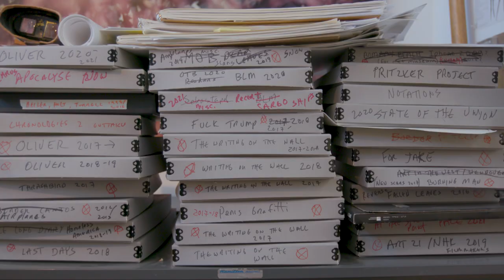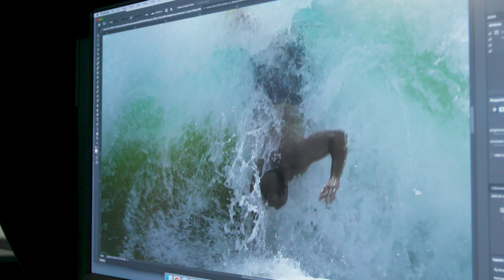Richard Misrach's Icarus Suite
In this film, photographer Richard Misrach opens up his studios in Marin County, California to discuss the inspirations and processes that inform his Icarus Suite of photographs, on view in Pace Gallery's presentation for the 2022 edition of Frieze Los Angeles.

To view our presentation for Frieze Los Angeles 2022,

This film was produced in collaboration with Conor Hagen